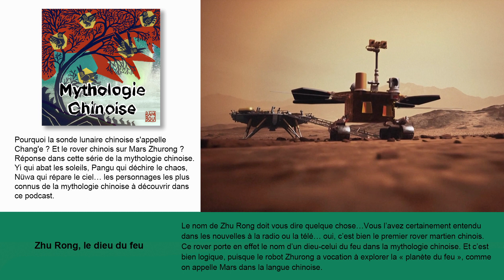Zhu Rong, le dieu du feu | Podcast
Le nom de Zhu Rong doit vous dire quelque chose…Vous l’avez certainement entendu dans les nouvelles à la radio ou la télé… oui, c’est bien le premier rover martien chinois. Ce rover porte en effet le nom d’un dieu-celui du feu dans la mythologie chinoise. Et c’est bien logique, puisque le robot Zhurong a vocation à explorer la « planète du feu », comme on appelle Mars dans la langue chinoise.